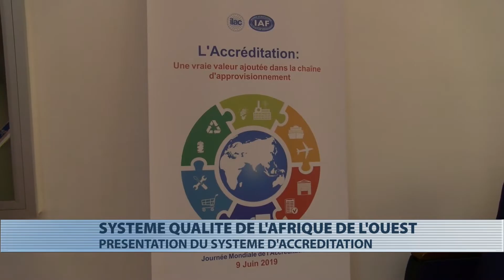Atelier d'informations sur le système d’accréditation